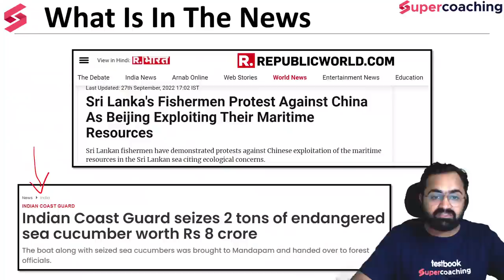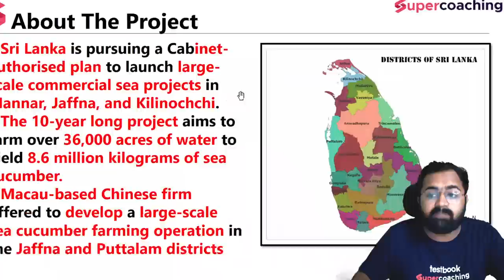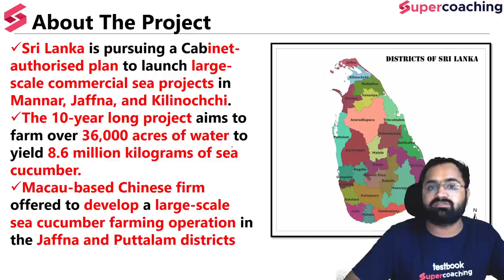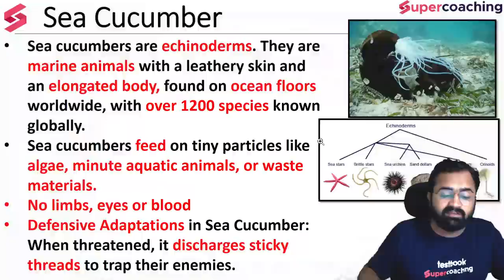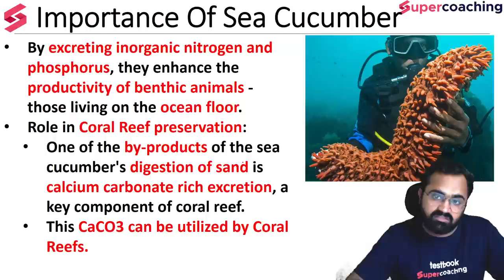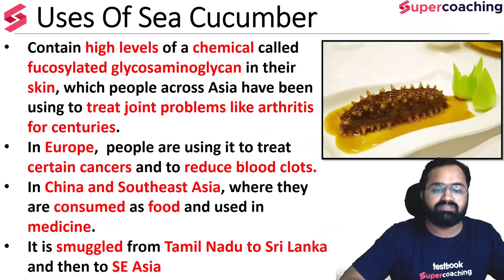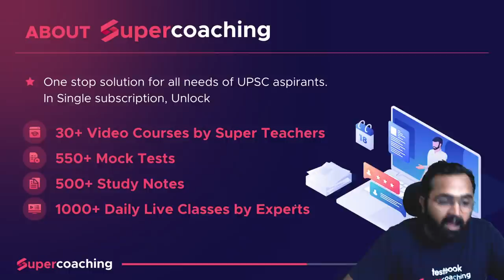Sri Lankan Fishermen Protesting Against China| Exploitation Of Marine Resource| Sea Cucumber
1. 30+ Courses by Super Teachers
2. 1000+ live classes by Experts
3. Dedicated doubt clearing sessions.
4. Take the advantage of real-time interaction with India’s best teachers
5. 500+ study notes for all subjects, NCERT notes included
6. 550+ Full Mock Tests for Prelims and Mains

The single subscription covers all the essential aspects of preparations such as:
1. Prelims & Mains GS and Optional subjects
2. Daily Live Classes including Current Affairs, Doubts, etc.
3. Mains Answer Writing Live Discussion Classes
4. Complete Question Bank for Practice
5. Previous Year Papers